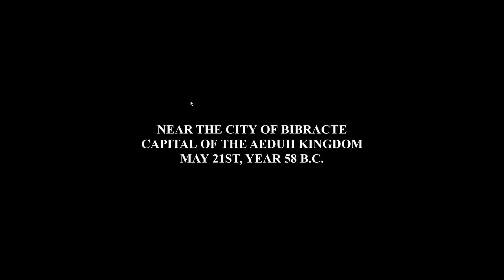Praetorians HD Remaster - Escort to Bibracte (Hard)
Finishing the Second Campaign of Praetorians HD Remaster.